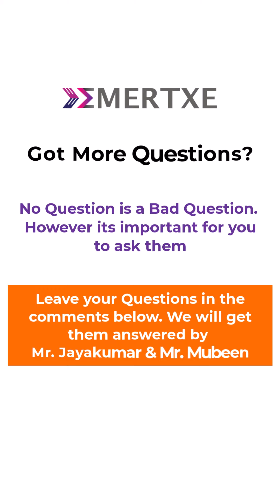ANY BRANCH Students Can Get Placed in Core Companies??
Emertxe is India's No.1 Ed-Tech for Job Oriented Embedded Systems & Internet of Things (IoT) Courses with 1327+ Placement Drives & 2183+ Students Placed in 2022

Breaking Barriers: @emertxeit Empowers Students from Diverse Branches to Succeed in embeddedsystems and Secure Core Company Placements! 🙌🏻

Embedded Systems Courses with 100% Placements for Students (Any YOP, Having a Career Break & From Any Engineering Branch) & Working Professionals.

We wanted to share a new video with you, we believe that this video can be really helpful for students & working professionals who have taken a year gap. It's an "Ask Us Anything" video about how Emertxe is able to place so many students who have taken a break from studies.

 @EmertxeTrainings  is No.1 Ed-Tech in Embedded Systems & Internet of Things(IoT) in India. We offer trainings & career options in Embedded Systems, IoT, Full Stack web development and mobile applications catering to fresh engineers, working professionals & corporate organizations.

Our mentor ecosystem consists of industry veterans who are passionate about education. With state-of-the-art infrastructure backed by best-in-class training methods,  @EmertxeTrainings   is making individuals to Dream Big, Be bold and scale new horizons. Here is our company profile video that talks about our journey into this.

@EmertxeTrainings, a pioneer in embedded systems training, dispels the myth that only ECE / EEE branch students can pursue their courses and land jobs in core companies. Despite initial misconceptions, emertxe has witnessed numerous success stories of students from diverse branches, such as mechanical Engineering, production Engineering, smartmanufacturing, and civil Engineering, who have taken our courses and secured placements in the core embedded industry.

@emertxeit’s 1200+ recruiting companies have confirmed that they are not concerned about the branch of the student, but rather the relevant skillsets they possess. 🌟

The focus is on skills and knowledge, and emertxe’s industry-aligned training and practical approach ensure that students are equipped to thrive in the embedded industry, regardless of their educational background.✨